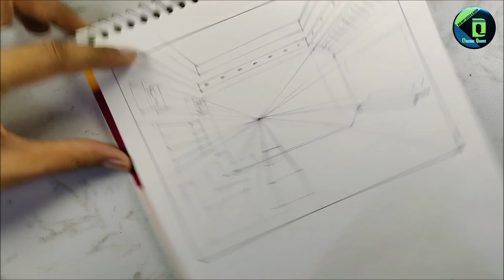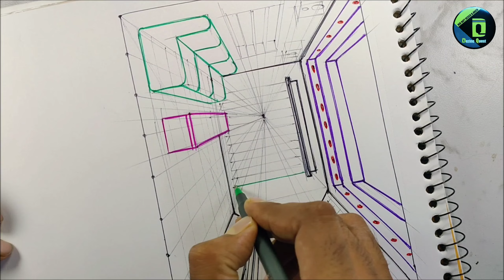Interior Design Tutorials | One Point Perspective [Dezine Quest]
This vdo will show step by step the procedure to design a Cinema Room in one point perspective.